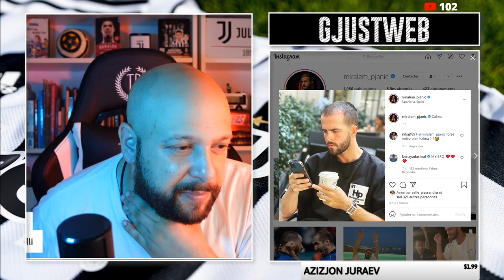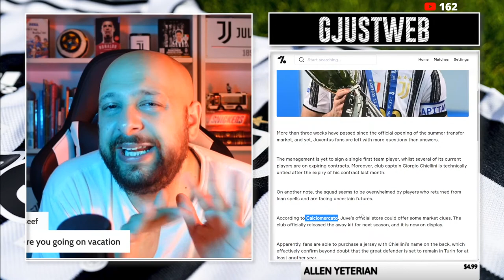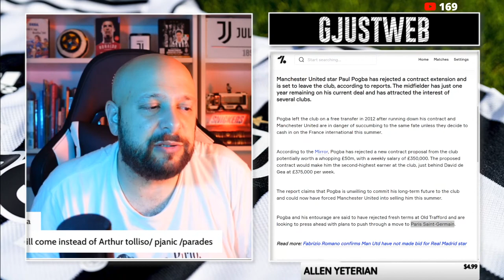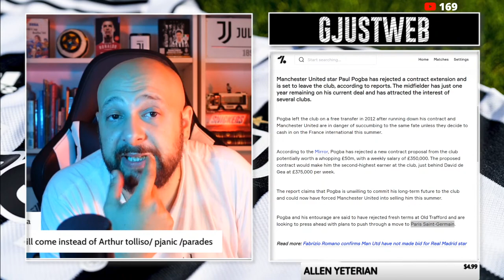THE JUVE LATE NIGHT SHOW || SHIRTS & PADOIN DAY!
Live Q&A with the Juventus updates of the day..
Simone Padoin joins Allegri.
Away shirt is official... Third has been leaked!